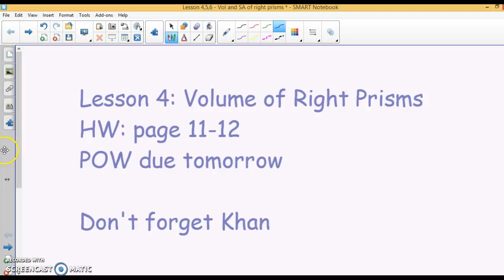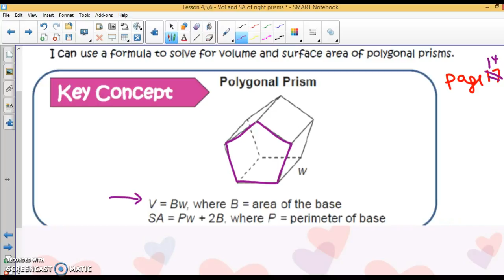Solid Geometry Unit Lesson 4